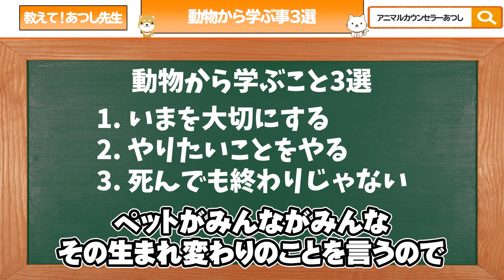【新常識】動物から必ず学ぶべき事３選(アニマルコミュニケーション)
【🎁限定特典🎁】
動物と話す時に必要な『イメージの練習方法』

１分で完了するので、
是非こちらから友達追加してくださいね🌱

あつしです😆✨
動物と話せるようになる事を中心に、
家族や会社での人間関係、
魂の成長、自分に自信をつけるなど、
本質的な情報を発信しています💗

初書籍📕 ✨愛するペットの気持ちがわかる
やさしい教科書✨
♬Amazonはこちら

２冊目の書籍📘✨犬や猫と会話できる
ペットーク✨全国書店で発売中❗️